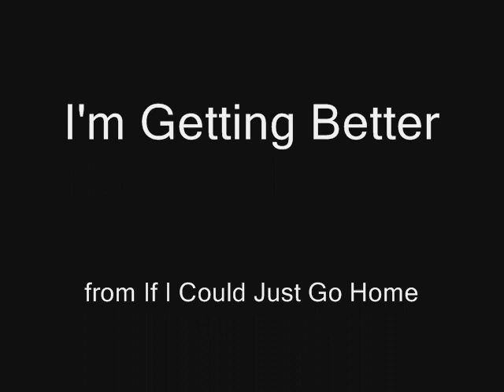Ed Bruce - I'm Getting Better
If I Could Just Go Home (1968)
RCA Victor LSP - 3948
1.) I Know Better
2.) Why Can't I Come Home
3.) Walker's Woods
4.) Ninety Seven More To Go
5.) If I Could Just Go Home
6.) Give More Than You Take
7.) By Route Of New Orleans
8.) Shadows Of Her Mind
9.) Lonesome Is Me
10.) Price I Pay To Stay
11.) I'm Getting Better
12.) Her Sweet Love And The Baby